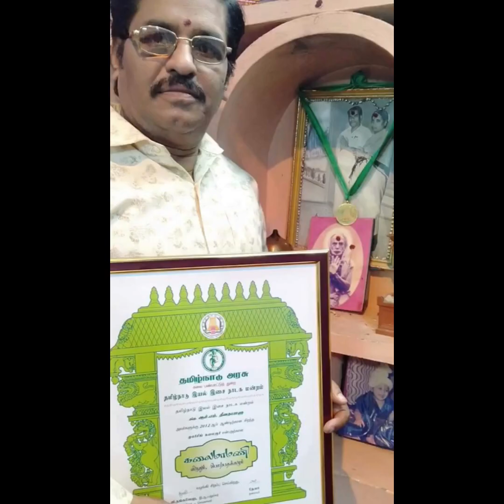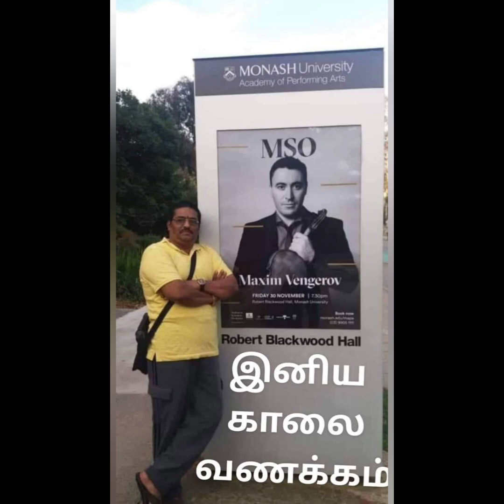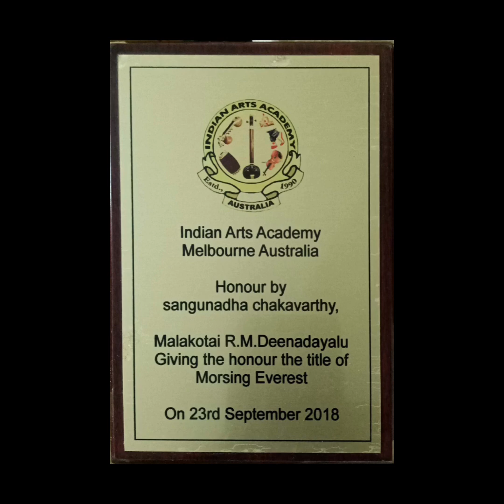September 27, 2023